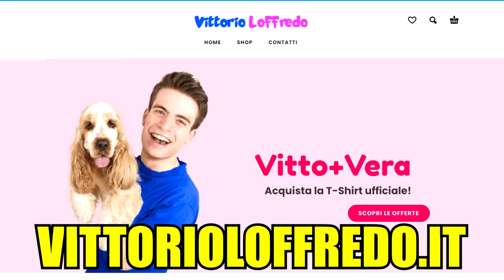UN LADRO BUSSA ALLA PORTA ED ENTRA NELLA CASA ALLE 3 DI NOTTE!!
Ciao sono Vittorio e oggi un ladro ga bussato la porta di casa!!